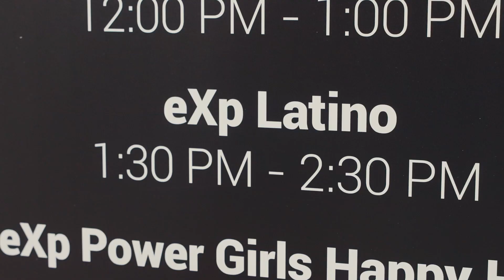eXp Latino FUERTE MIXER - eXpCon 2022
A closer look BEHIND THE SCENES with our community of Latino leaders at eXpCon 2022 in las Vegas. We are so excited to have been a part of it! This video gives you a closer look at what it's like to be a part of the Latino Leaders Movement at eXp Realty and to be a part of the most important conference of the year.

Veronica Figueroa is Cheplak Elite Coach & licensed Real Estate Agent at eXp Realty:
🏆 Ranked #1 eXp Realty Team for The Most Homes Sold in 2021
🏆 2015 ORRA TOP PRODUCER CLUB - GOLD
🏆 NAHREP Top 100 Nationwide- Ranking #23 in the US.
🏆 RE/MAX Hall of Fame Award  – 2014, 2015, 2016
🏆 RE/MAX 100 % Award  – 2012, 2013
🏆 Wall Street Journal Top 1,000 Realtors  2016
🏆 Orlando Hot 100 Realtors- 2016
🏆 Orlando Board of Realtor - Community Award 2013
🏆 Voted Who's Who in East Orlando Real Estate 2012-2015
🏆 Powerful Business Woman - Insight Magazine Top 10% 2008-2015
🏆 State of Florida- Real Estate Instructor
🏆 Florida Hospital Powerful Entrepreneur Women Mastermind Member

🤯ALL ACCESS to coaching & Mentorship
😉ALL ACCESS to PRIVATE Weekly Mastermind Calls
💥FREE  Access to my Branding & Marketing Team